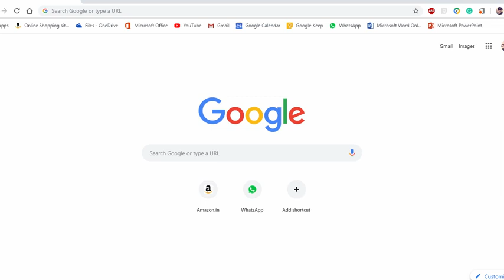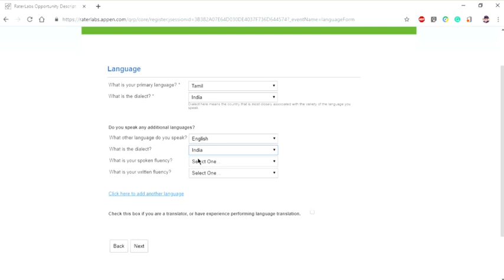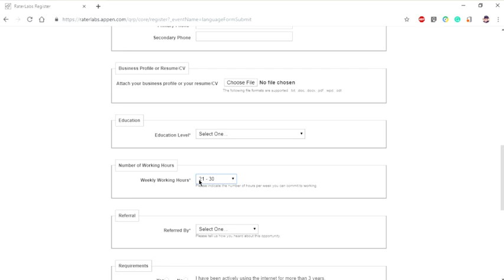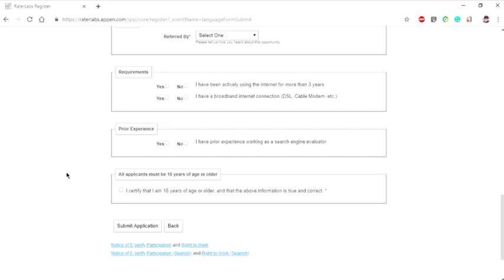EARN MONEY online 0 INVESMENT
Make money

Watch and Share love video status for whatsapp, instagram, facebook. you can download and keep as your video status.